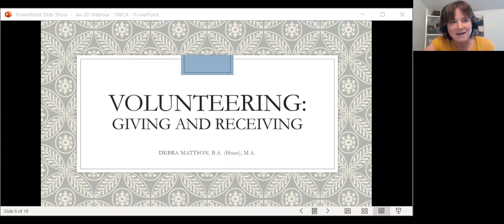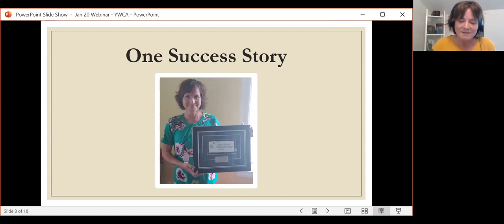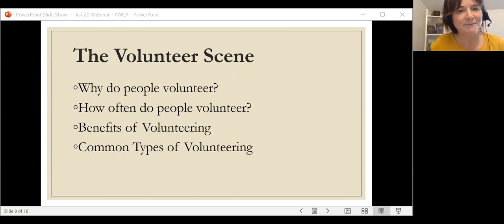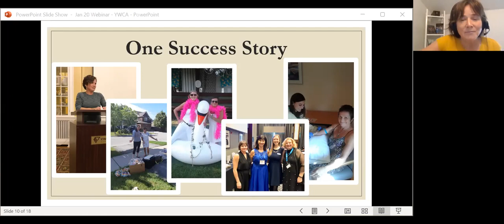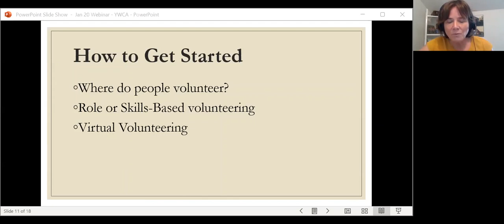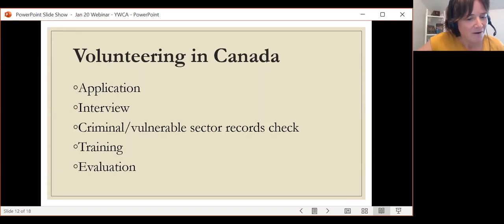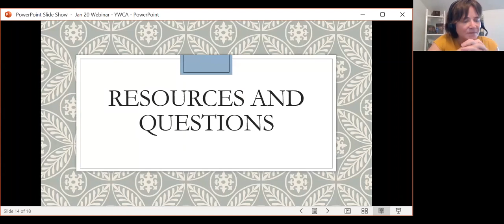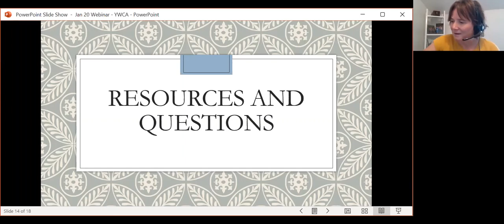Volunteering: Giving and Receiving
In this webinar, you’ll hear a volunteer’s personal story, learn how to get stated volunteering, and discover how you can shape volunteering into a thriving career.